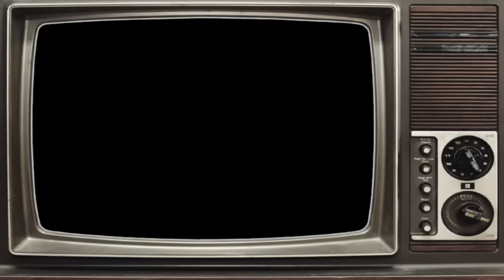LIFE LESSONS: Alchemy & Butter